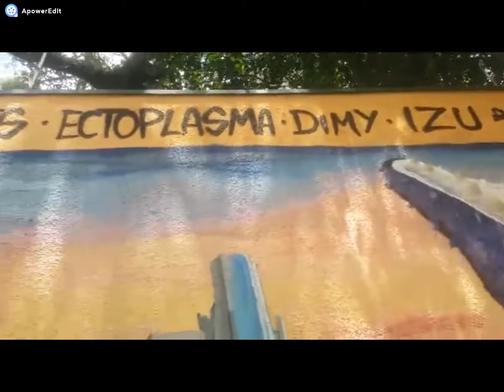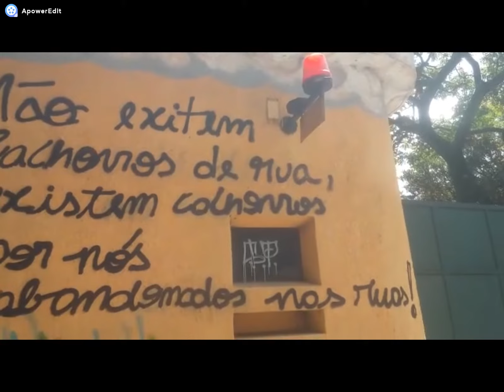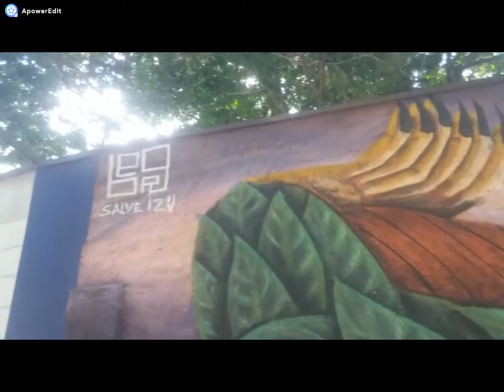Grafite, arte, preservação e adoção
Vem comigo ver esse lindo painel de grafite que aborda os temas acima.
Assista até o final e encante-se!
Gosta de poesia, arte e natureza?
Se sim vem pra cá e se ainda não for inscrito, inscreva-se, comente, compartilhe com seus amigos e clique no sininho á direita da tela para receber as notificações de vídeos novos .
Gravação de minha apresentação: Gilberto Zerbatto
Fotografia e filmagem, edição de vídeo - Elza Ghetti Zerbatto - EGZ

Biografia:
Escritora, poetisa, astróloga, blogueira, locutora de rádio, You Tuber e estudante de Radiestesia.
Acadêmica Correspondente: Academia de Letras de Goiás Velho